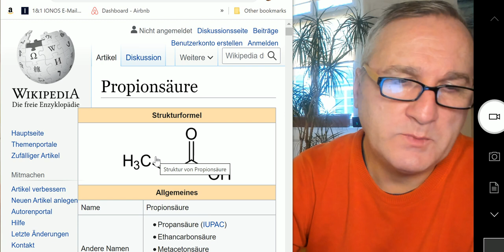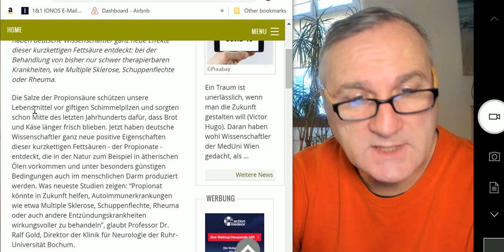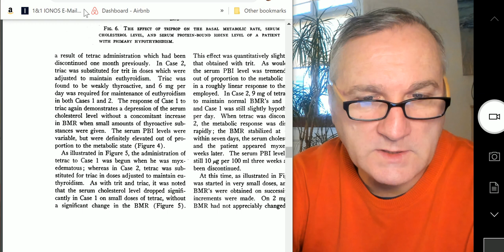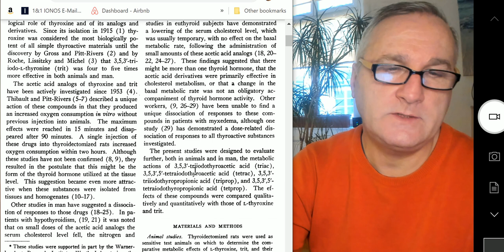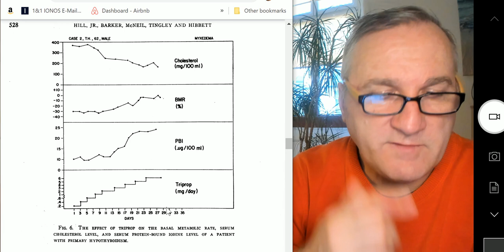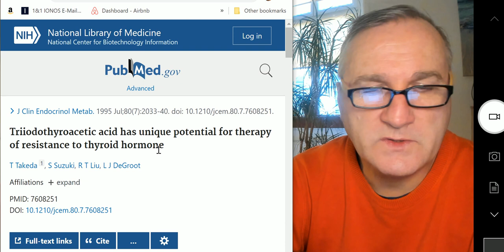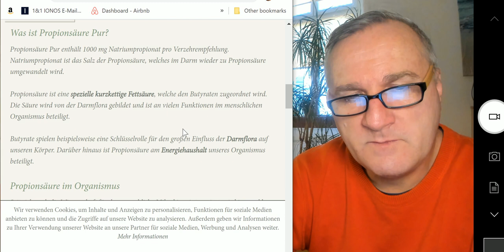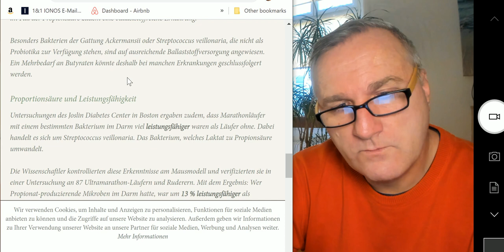Propionsäure bei Hashimoto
Welche Bedeutung hat die Einnahme von Propionsäure bei der Behandlung der Hashimoto-Thyreoiditis?
Sie nimmt einen positiven Einfluss auf das Immunsystem und wirkt antientzündlich.
Propionsäure ist eine kurzkettige Fettsäure, die auch als Grundbaustoff bei der Bildung alternativer Schilddrüsenhormone verwendet werden kann.